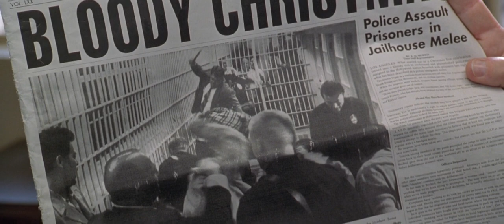L.A. Confidential (1997) - "Bloody Christmas" scene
There so much excellent acting, dialogue, plot twists and class going on in this film, that Jerry Goldsmith's score is sometimes relegated to the background. But one moment where it shines is this early scene which sets the story in motion.

Starring Kevin Spacey, Russell Crowe, Guy Pearce, James Cromwell, Kim Basinger, Danny DeVito, David Strathairn, Ron Rofkin, Graham Beckel and Simon Baker. Screenplay by Brian Helgeland, adapted from the novel by James Elroy. Directed by Curtis Hanson, with an original score by Jerry Goldsmith.